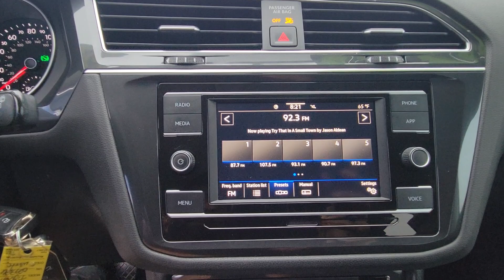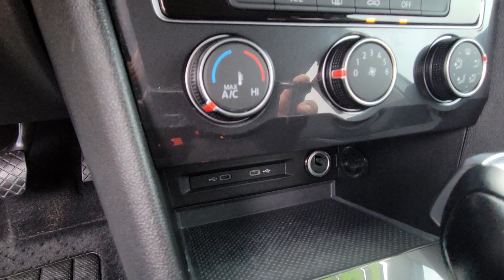2021 Volkswagen Tiguan S FL Orlando, Sanford, Kissimme, Clermont, Winter Park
Pre-Owned 2021 Volkswagen Tiguan S available at Orlando VW North located in 1050 Lee Rd, Orlando, FL, 32810. Servicing the Orlando, Sanford, Kissimme, Clermont, Winter Park area.

Looking for your dream car? It could be the  2021  Volkswagen Tiguan.  Take a closer look at this Volkswagen Tiguan, the fuel-efficient compact SUV with standout flexibility. Available features like third-row seating and all-wheel-drive let you enjoy even more of this crossover's capability. The following are some of this vehicles highlighted options: Pre-Collision System, Keyless Entry, Back-Up Camera, Heated Mirrors, 3rd Row Seat, Aluminum Wheels, Steering Wheel Audio Controls, WiFi Hotspot, Bluetooth® Connection, Blind Spot Monitor. Sleek style blends with smart practicality in this refined Tiguan. See for yourself when you take it out for a test drive. Our professional staff looks forward to giving you excellent service!